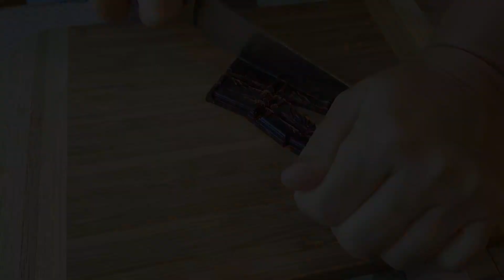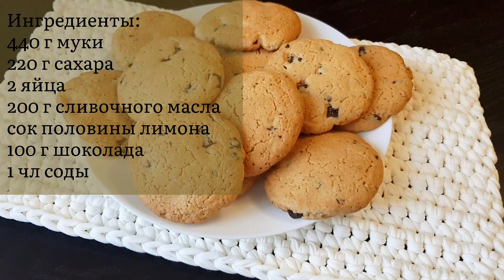ПРОСТЕЙШИЙ рецепт ДОМАШНЕГО ПЕЧЕНЬЯ. Быстрая выпечка К ЧАЮ | kitchenice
Простое в приготовлении, но очень вкусное домашнее печенье. Оно очень рассыпчатое, по структуре напоминает овсяное. Вкрапления шоколада придают особый праздничный вкус и замечательный аромат.
Готовьте вместе со мной. Приятного аппетита.
Готовьте вместе со мной и добавляте метку
Ингредиенты (24 печенья):
440 г муки
220 г сахара
2 яйца
200 г сливочного масла
сок половины лимона
100 г шоколада
1 ч л соды
Выпекать при 180 С 20-25 минут.
Ingredients (24 cookies):
440 g flour
220 g sugar
2 eggs
200 g butter
juice of half a lemon
100 g chocolate
1 tsp baking soda
Bake at 180 C for 20-25 minutes.